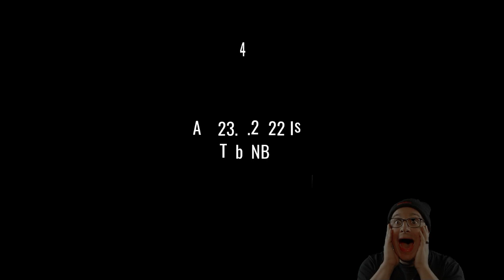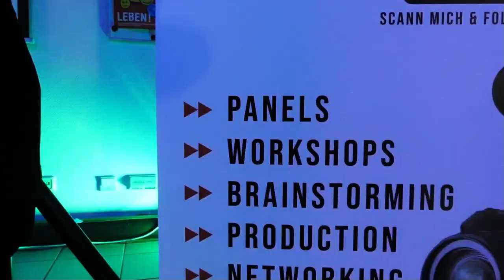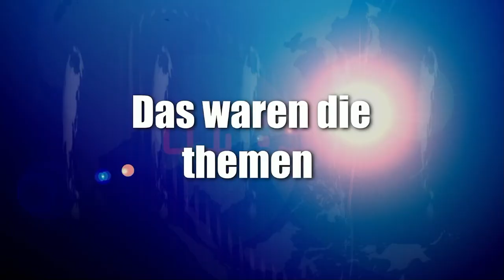News der woche 16 Volkfest gestartet Mittelalterfest Youtuber treffen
Creator, mitwirken,

Abschnitte Video

News der Woche
Thema 1
Thema 2

Sport

Youtube News

Veranstaltungstipp 1

Veranstaltungstipp 2

Veranstaltungstipp 3